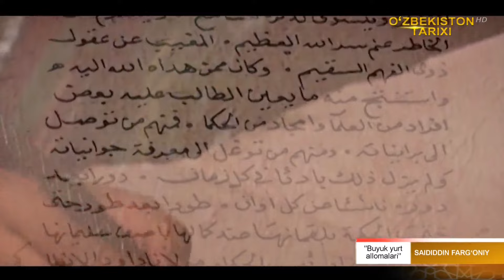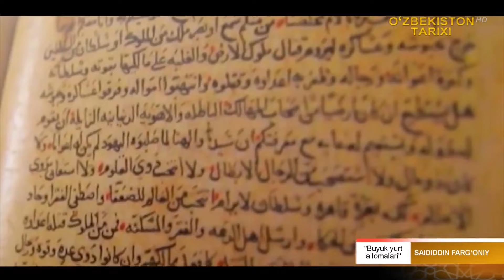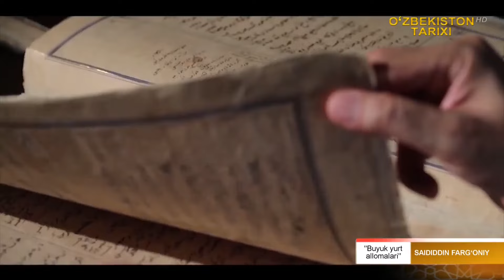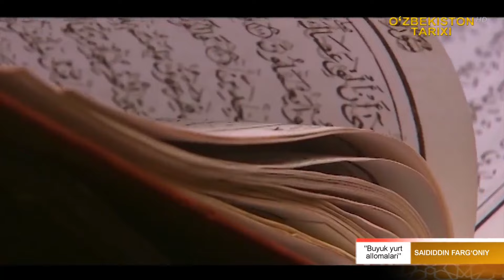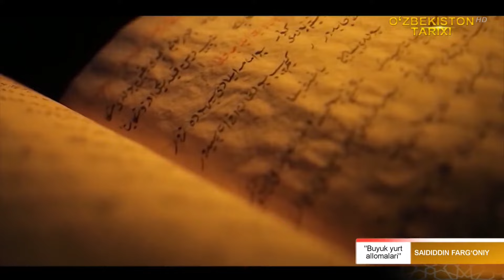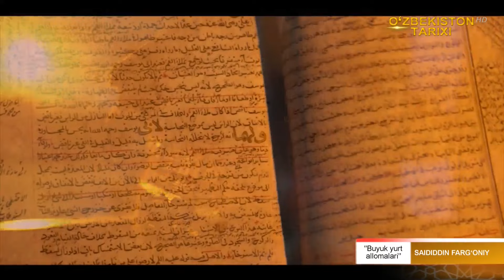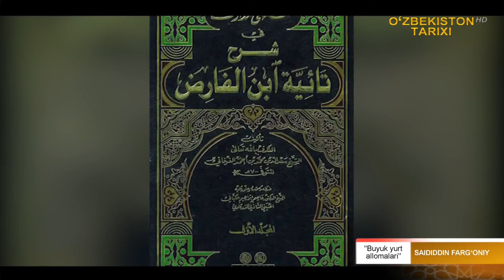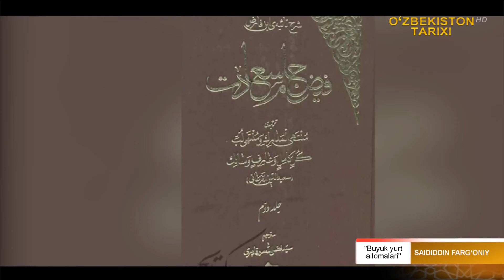Buyuk yurt allomalari | Saididdin Farg'oniy [03.11.2024]